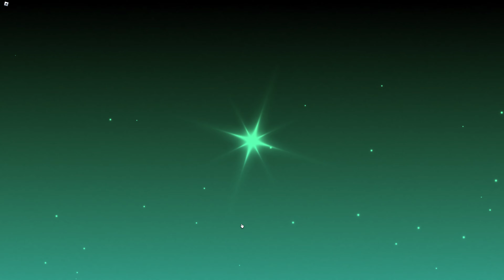the best hp2 poping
i am cooking so hard